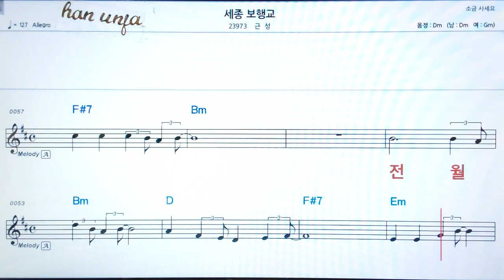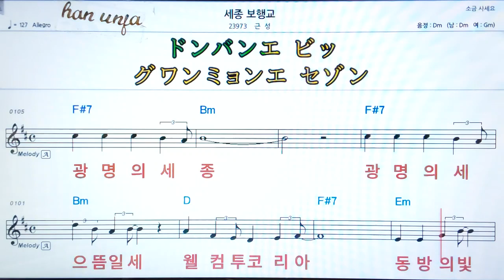💖세종 보행교/근성 👍MR,가라오케 악보 코드 가사 ,Karaoke반주